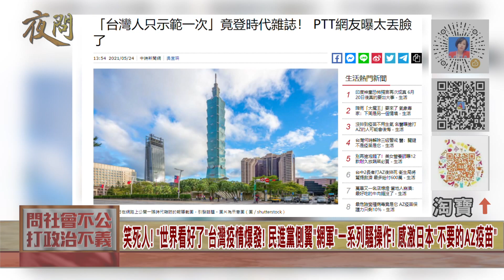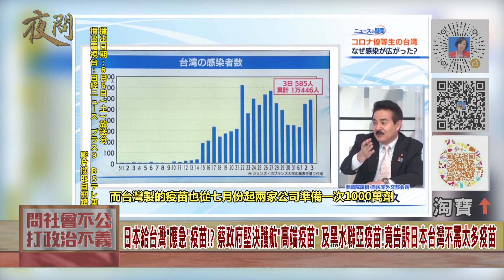2021.06.16黃智賢夜問-日本給台灣"應急"疫苗!? 蔡政府堅決護航"高端疫苗" 及黑水聯亞疫苗!竟告訴日本台灣不需太多疫苗